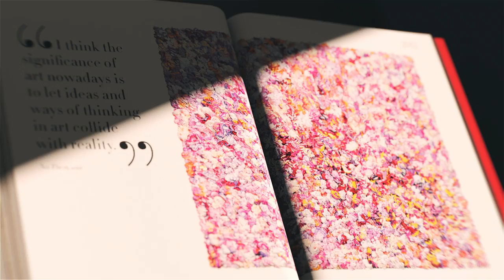Chinese Art, The Impossible Collection - Book preview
Auteurs : Adrian Cheng & John Dodelande
Editeur : Assouline Eds
Collection : Ultimate

The most highly anticipated volume in Assouline’s exclusive Ultimate series, Chinese Art: The Impossible Collection spotlights 100 works of contemporary art that reveal the social, political, and cultural evolution of a nation on the rise. Thoughtfully curated by Adrian Cheng and John Dodelande, the 100 works are presented in chronological order, beginning with traditional paintings from the turn of the twentieth century and culminating with some of the most cutting-edge works by China’s “new generation” of artists, whose creations explore and often critique the politics that have defined China’s rapid growth into a new world power.